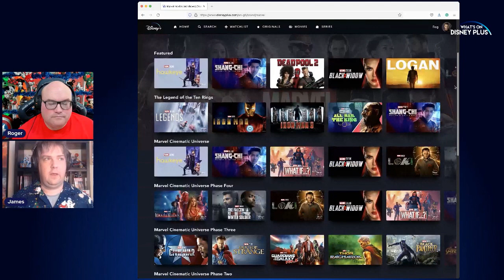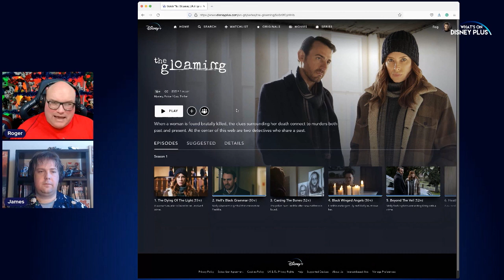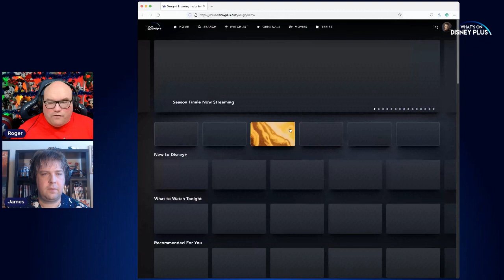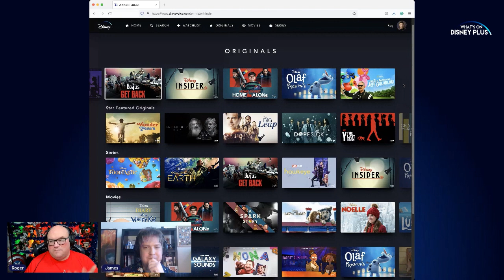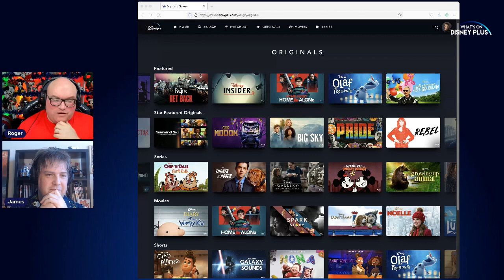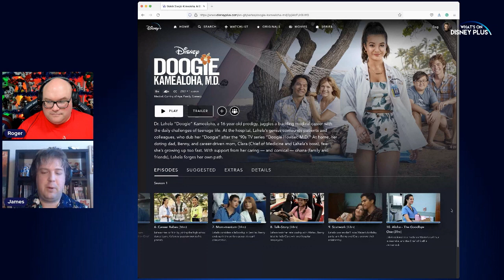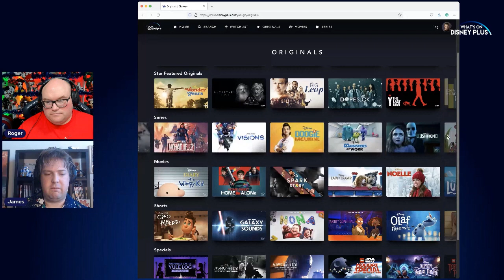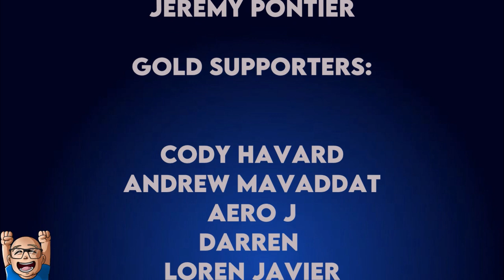What Were Our Best Disney+ Originals Of 2021? | What's On Disney Plus Podcast #167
In this What's On Disney Plus Podcast episode, Roger and James discuss their favourite Disney shows and films of the year. Plus they share their thoughts on the Hawkeye finale.

If you enjoy our podcast, please consider supporting it via our Patreon or as a YouTube Channel Membership from as little as $2 a month and get access to exclusive content and much more.